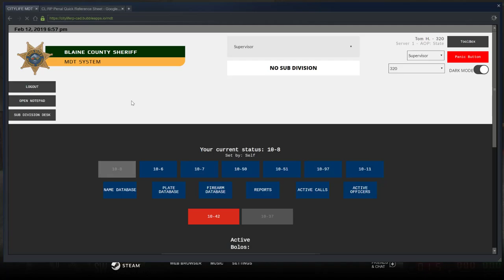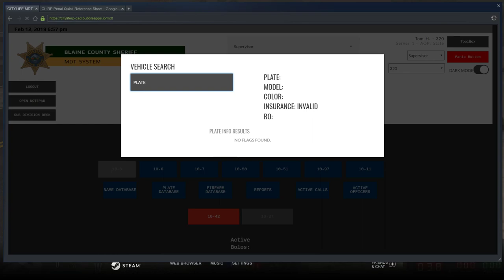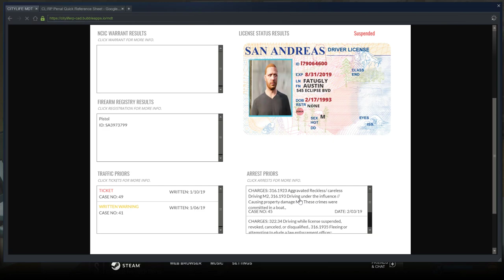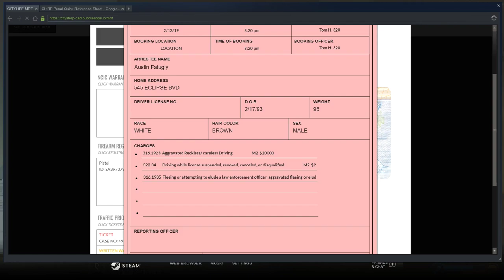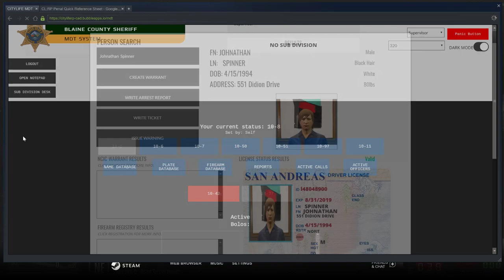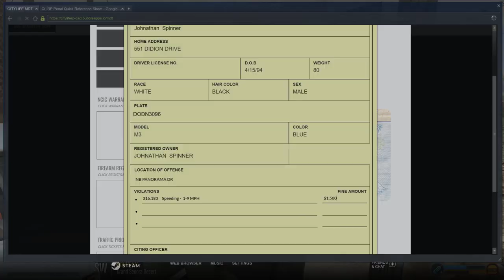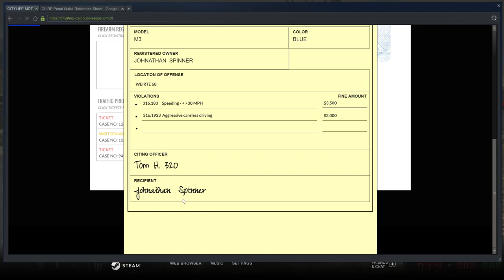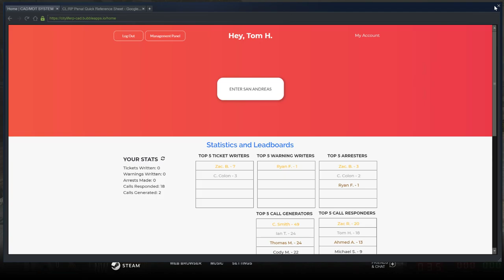GTA 5 CLRP Live | Wild Weather (LEO)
Hey guys if you haven't already go check out my discord server!